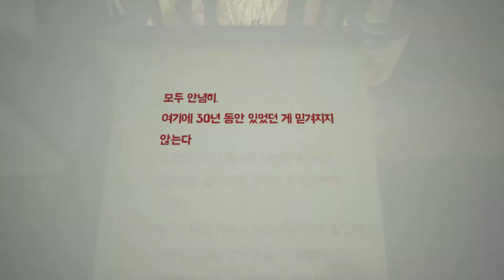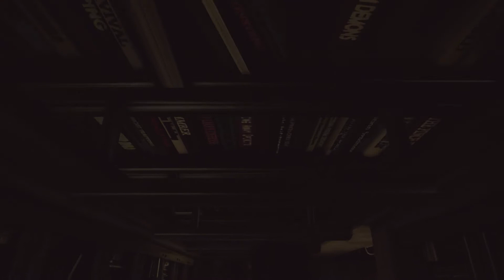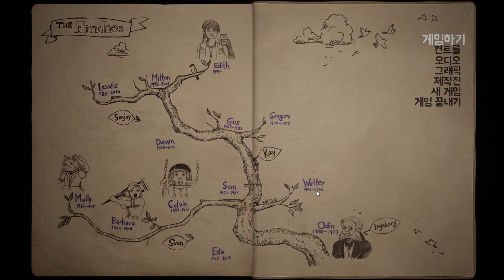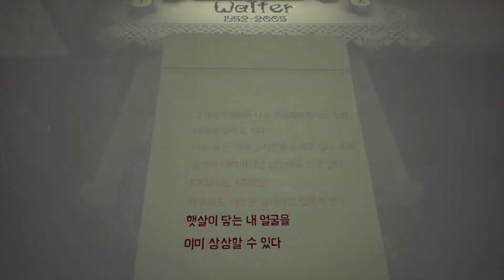[후식맨TV] 워트 리메인스 오브 에디스 핀치 #4 (What Remains of Edith Finch) - 핀치 집안의 마지막 생존자가 되어 가문의 비밀을 밝혀보았다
워트 리메인스 오브 에디스 핀치(What Remains of Edith Finch) 플레이로 핀치 집안의 마지막 생존자가 되어 가문의 비밀을 밝혀보았습니다.